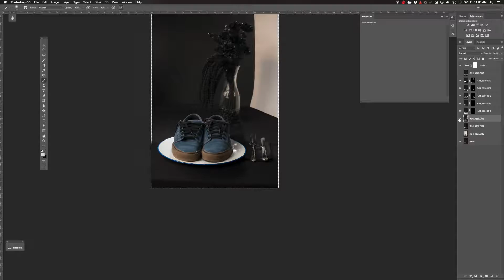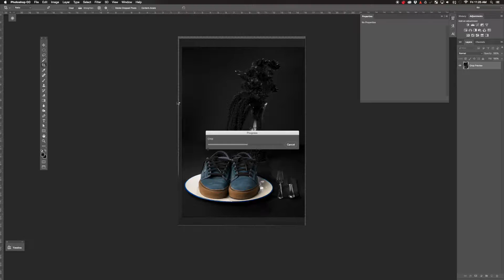Dinner Time Edit time lapse x2500 speed